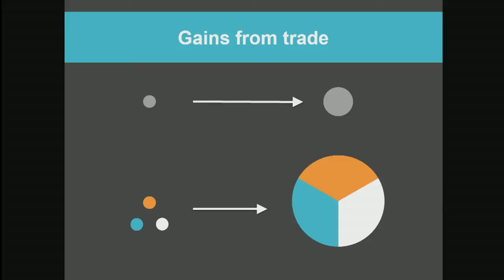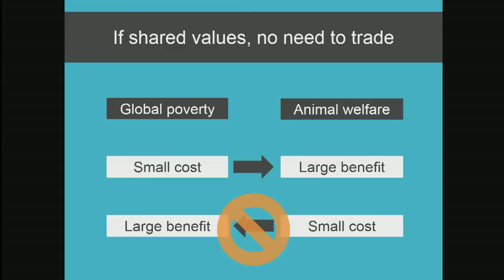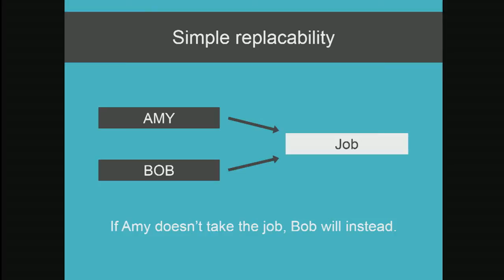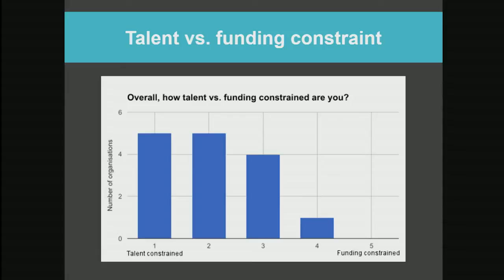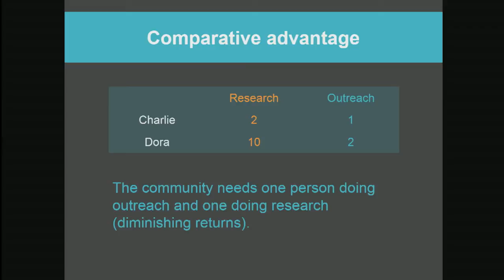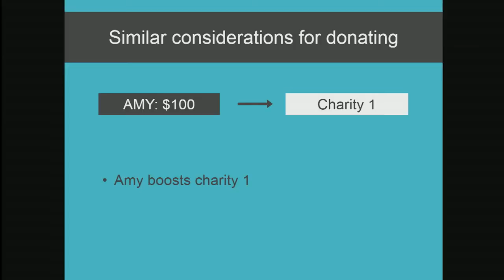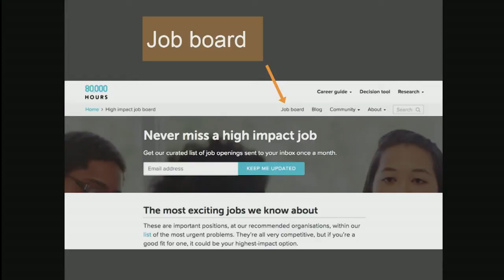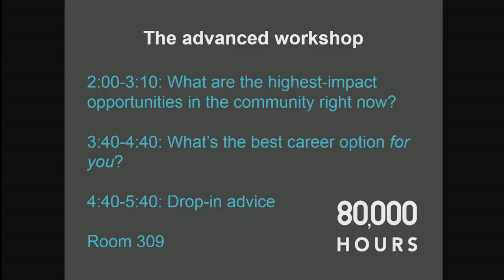How can we best work together as a community? | Ben Todd | EA Global: Boston 2017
80,000 Hours was founded in Oxford in 2011 as one of the first organizations in the effective altruism community. It does research to identify the highest-impact career paths and strategies and uses this to provide online and in-person advice. Its online guide has over 1 million readers each year, and over 2000 people have made significant changes to their career plans due to the advice.

This talk is by Benjamin Todd, the CEO and co-founder of 80,000 Hours. Ben managed 80,000 Hours while it grew from a lecture to a student society, to the organization it is today. Before 80,000 Hours, he was the first undergraduate to intern as an analyst at a top investment fund. He has a 1st from Oxford in Physics and Philosophy, has published in Climate Physics, once kick-boxed for Oxford, and speaks Chinese, badly.

You can read a transcript, or discuss this talk, on the Effective Altruism Forum